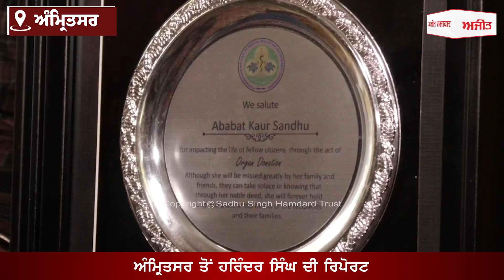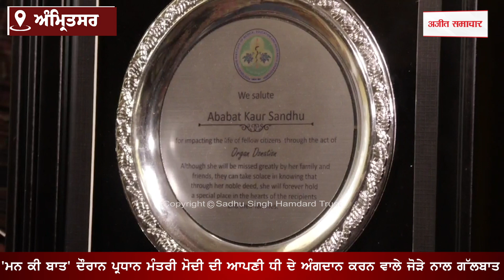Mann Ki Baat ਦੌਰਾਨ ਪ੍ਰਧਾਨ ਮੰਤਰੀ Narendra Modi ਦੀ ਆਪਣੀ ਧੀ ਦੇ ਅੰਗਦਾਨ ਕਰਨ ਵਾਲੇ ਜੋੜੇ ਨਾਲ ਗੱਲਬਾਤ